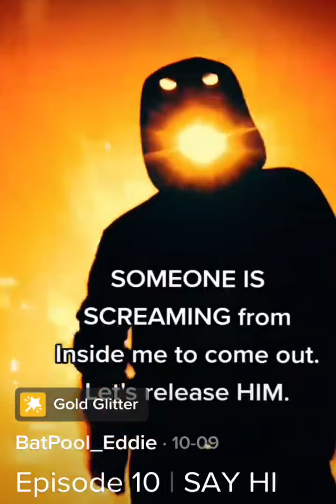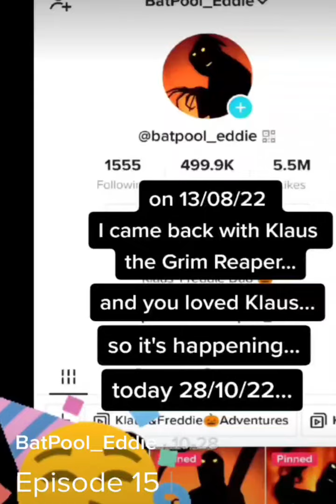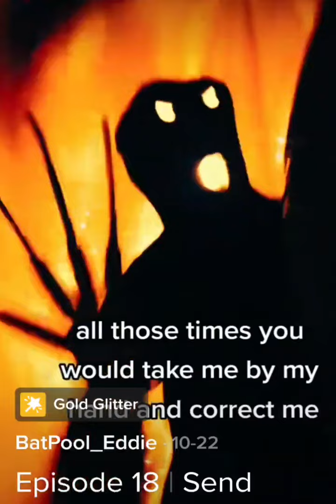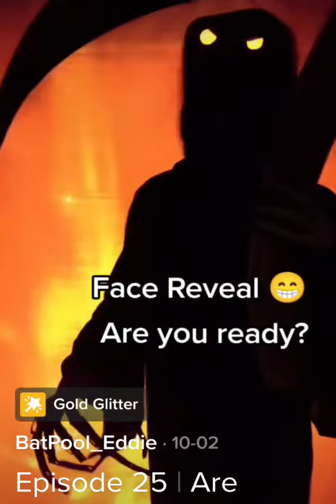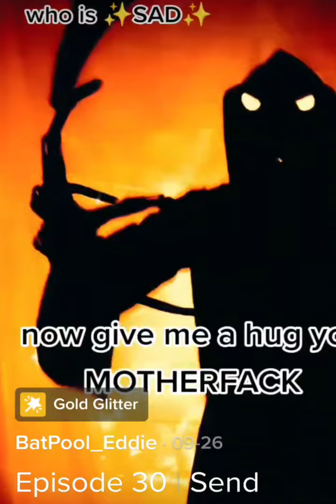3 December 2022